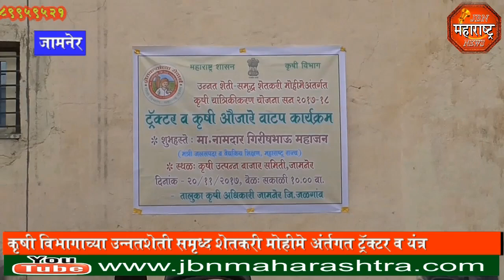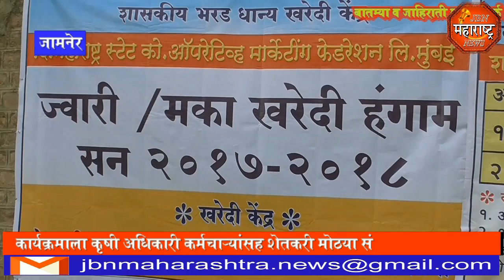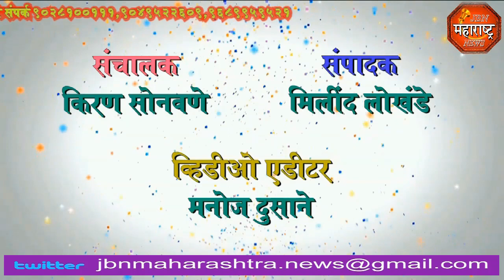jbn maharashtra news jalgaon